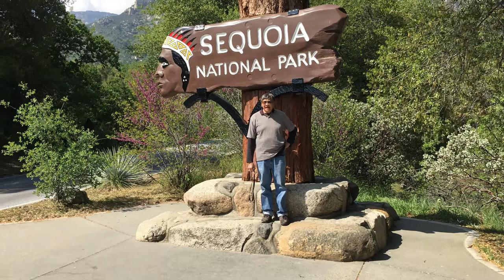Mini 3 days vacation after lock down Family visit Sequoia National Park for its huge sequoia trees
We ALL continue to celebrate Good Life !!!'Sequoia National Park is adjacent to Kings Canyon National Park in California's southern Sierra Nevada mountains. It's known for its huge sequoia trees, notably the General Sherman Tree dominating the Giant Forest. The underground Crystal Cave features streams and striking rock formations. Moro Rock is a granite dome offering sweeping park views. Nearby is the Tunnel Tree, a toppled tree cut to accommodate the road.